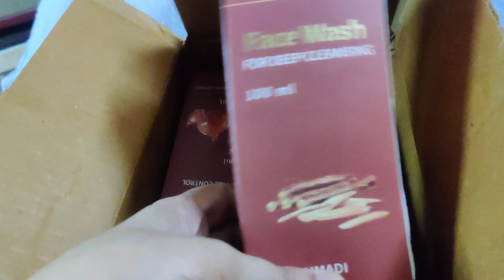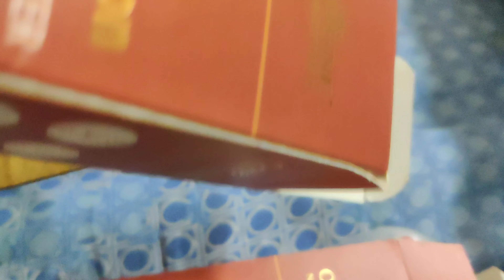chilly chicken 🍗 & noodles recipe 🍜 |rava halva | Shehla vlogs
Jhoot ki umar chhoti hoti hai...sach sab k samne hai | chilly chicken & noodles recipe |Shehla vlogs